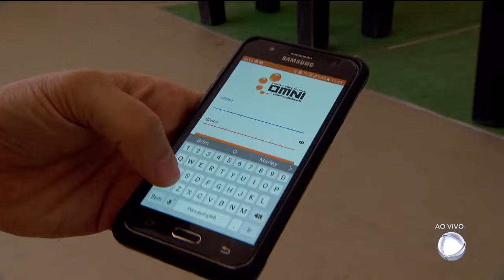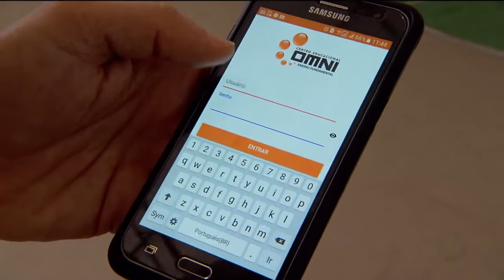GR - Na porta da escola: Aplicativo de celular ajuda pais - 26-09-2017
Um professor criou um aplicativo para celular que agiliza embarque e desembarque de alunos na porta da escola. A ideia melhora o trânsito e ajuda a acabar com as filas duplas.